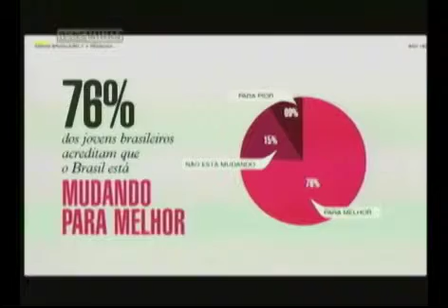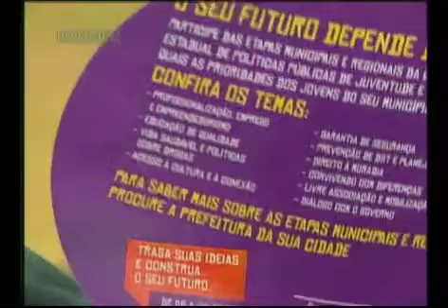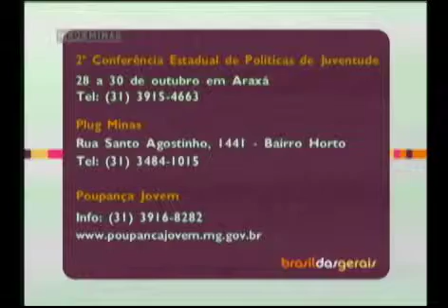Conheça as políticas públicas voltadas para os jovens - Parte 1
19/10/2011 - Alguns projetos como o Plug Minas, Fica Vivo e Poupança Jovem têm contribuído cada vez mais para a formação de cidadãos. O subsecretário da Juventude, Gabriel de Azevedo e outros convidados falam sobre as politicas publicas para jovens.